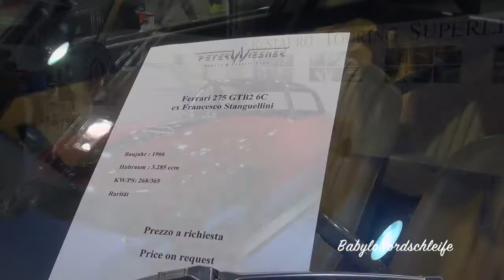Auto e Moto d'Epoca 2013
Padova - 30° Auto & Moto d'Epoca at Padova fair